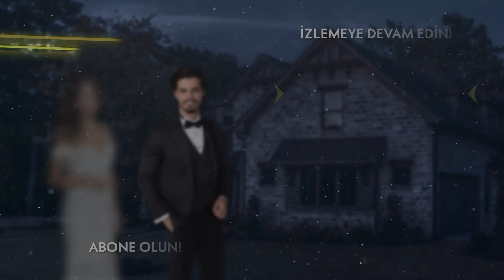Özlem'den abisine büyük tehdit! - Cennet'in Gözyaşları 10. Bölüm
Oyuncular:
Esra Ronabar
Berk Atan
Almila Ada
Zehra Yılmaz
Yusuf Akgün